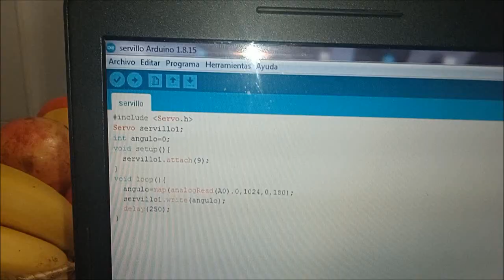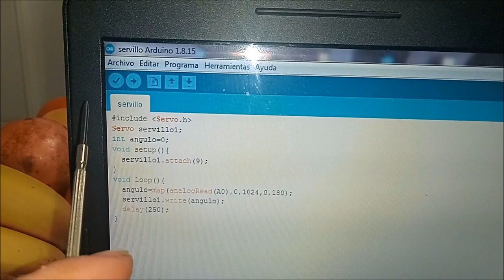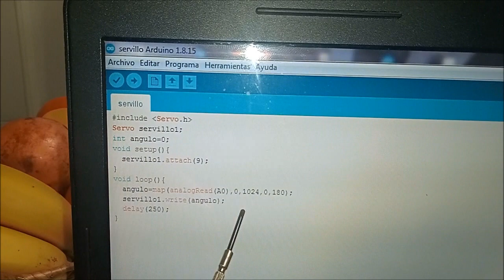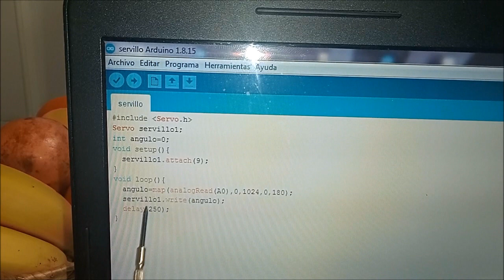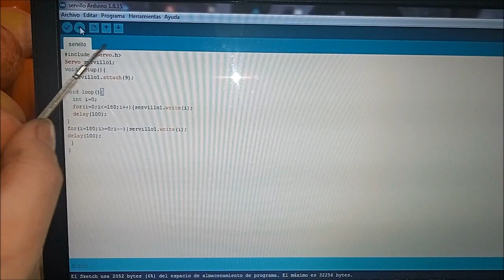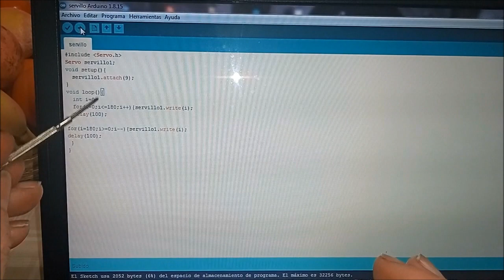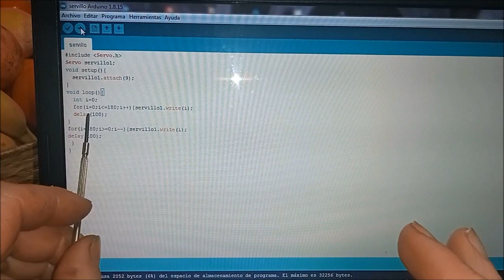Dos maneras de controlar servomotores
Un servomotor es un dispositivo que consta de un motor eléctrico, un reductor mecánico de velocidad a base de engranajes, un detector de posición, que suele ser un potenciómetro y un pequeño circuito de protección. Los servomotores son muy utilizados cuando se requiere realizar movimientos precisos y pueden proporcionar fuerzas considerables.
El que se ve en el vídeo es un micro-servo de 5V que nos puede ser muy útil en proyectos de pequeña escala. Estos micro - servos están especialmente indicados para trabajar con Arduino. En este vídeo, veremos dos formas de control muy básico, que nos servirán para aprender mejor el funcionamiento de estos útiles dispositivos y nos servirá de experiencia para futuros proyectos más complejos